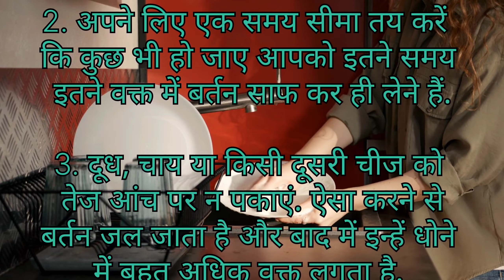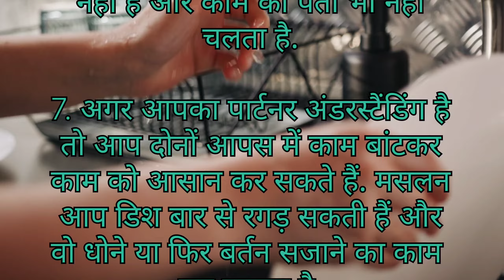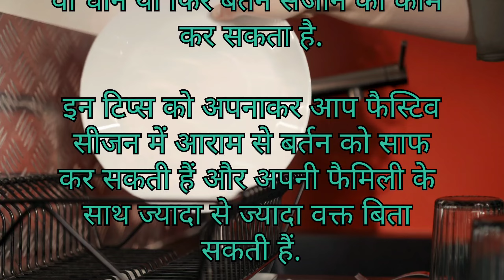kitchen cooking hacks tips_and_tricks viral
Musician:Tinashe